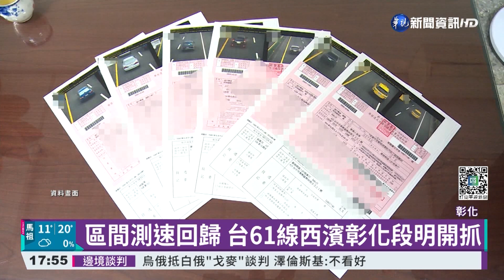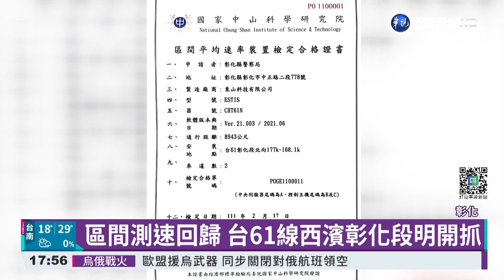區間測速回歸 台61線西濱彰化段明開抓｜華視新聞 20220228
台61線西濱彰化路段的區間測速，前年因為系統時間失準，開出3千多張烏龍罰單，讓測速系統停擺2年送修，最近設備通過檢測，將在3月1日開始正式取締，從洋厝匝道到伸港匝道，距離大約8.9公里，限速90公里，經過時間不得少於5分21秒，連假期間已經開始測試，抓到173件違規超速，因為還是宣導期，所以沒有開罰，但3月1日起違規最重可以開罰六千元超速罰單。